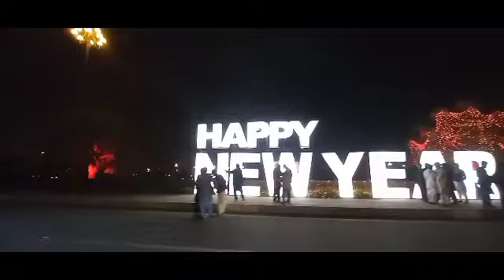Great New Year celebration in Bahria Town Update by Pak Amazing Plus